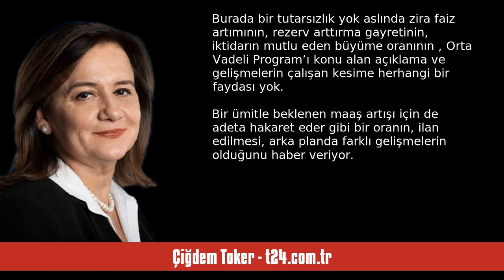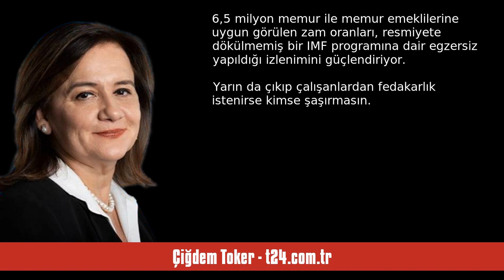ÇİĞDEM TOKER: ENFLASYONA İTİNAYLA EZDİRİLENLER - SESLİ KÖŞE YAZISI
Çiğdem Toker - t24.com.tr - Enflasyona itinayla ezdirilenler - 1 Eylül 2023 tarihli yazısının seslendirmesi

"6,5 milyon memur ile memur emeklilerine uygun görülen zam oranları, resmiyete dökülmemiş bir IMF programına dair egzersiz yapıldığı izlenimini güçlendiriyor. Yarın da çıkıp çalışanlardan fedakarlık istenirse kimse şaşırmasın

Fiyat artışlarını hepimiz görüp tecrübe ediyoruz. Liradaki sıfırlardan biri, gayriresmî olarak uçtu gitti adeta. Biliyorsunuz, Merkez Bankası 2024 yılı enflasyon oranını yüzde 33 olarak tahmin etti. Ekonomiyi yönetenler de  kendilerini atayanların yanlış politikalarıyla yük. "